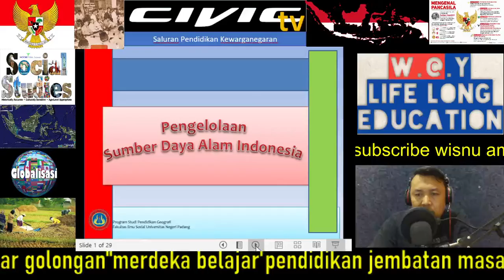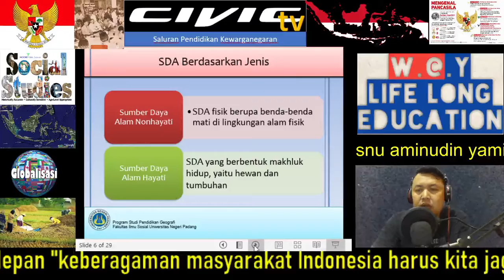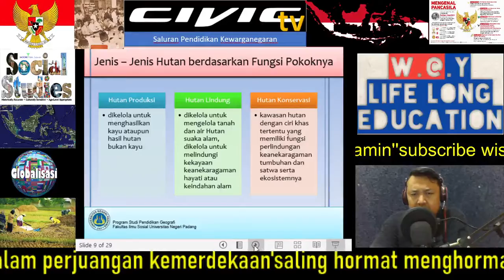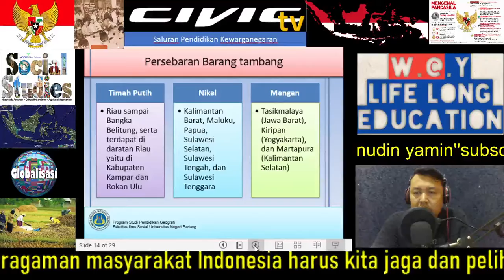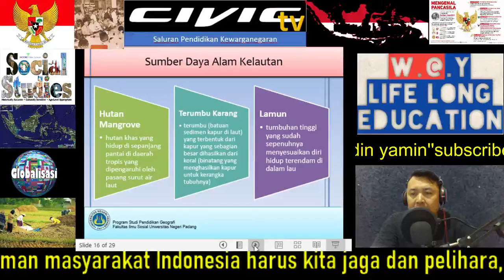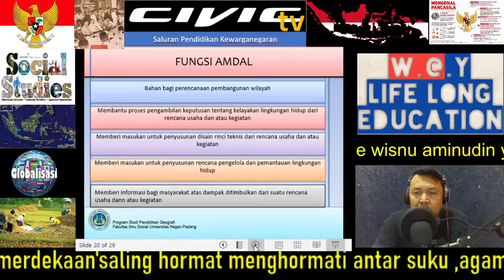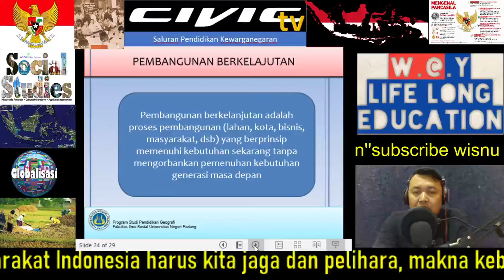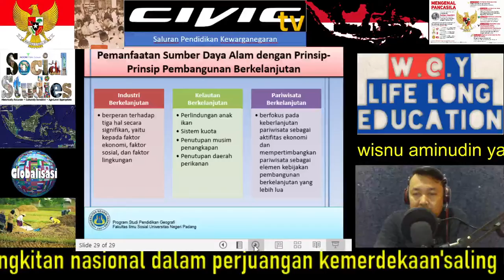Pengelolaan Sumber daya alam, Amdal dan Pembangunan Berkelanjutan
Pengelolaan Sumber daya alam, Amdal dan Pembangunan Berkelanjutan materi geografi kelas XI